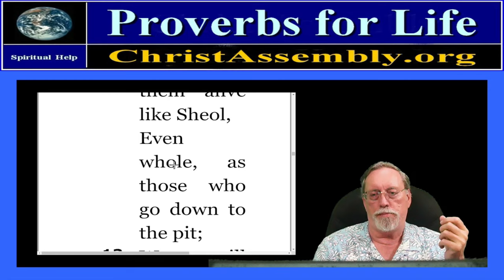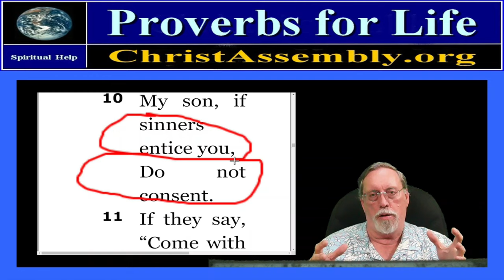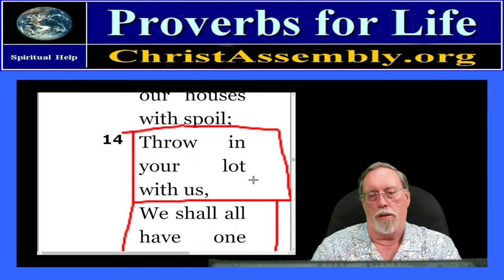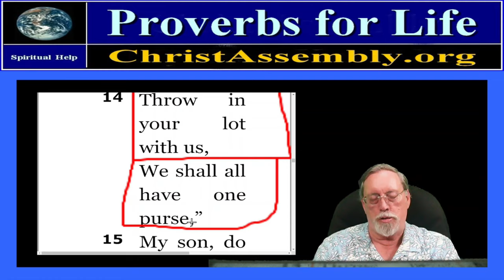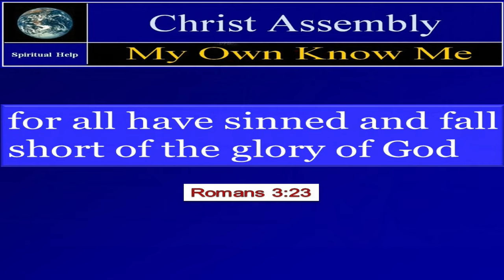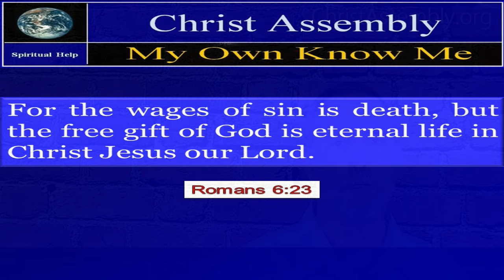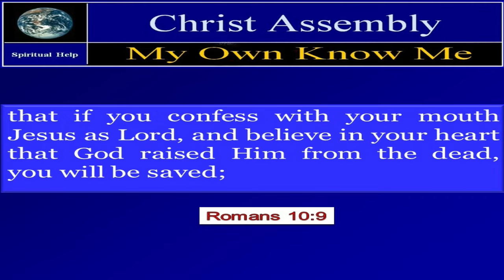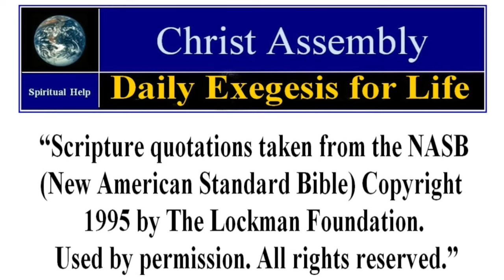Keep Your Feet Today | Proverbs 1:15